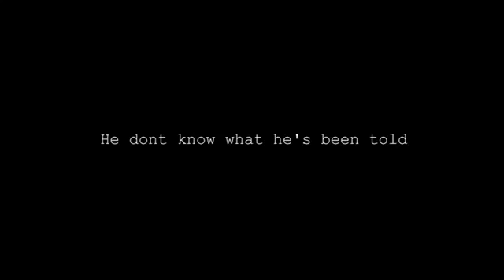Four Best Friends, Before The Breakup.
Music does NOT belong to us
(Majestic by wax fang) is the creator of this fantastic song.

I downloaded this video from my best friends YouTube account since i have a co-ownership to the video.

-This was us just being us. Four best friends after a long day of highschool.